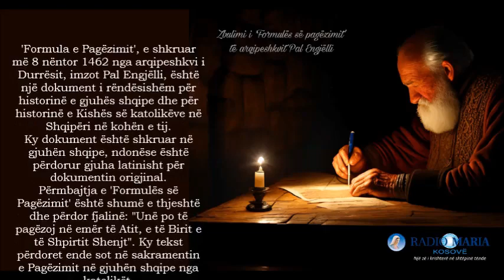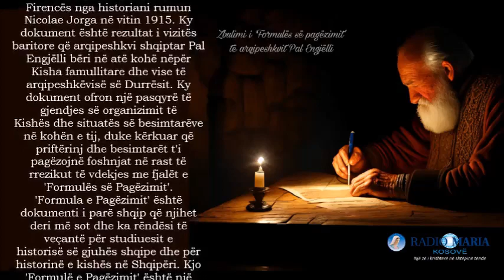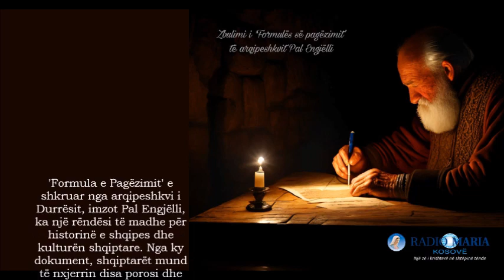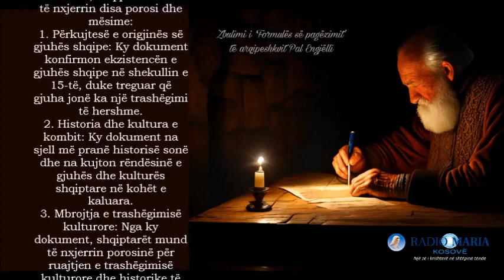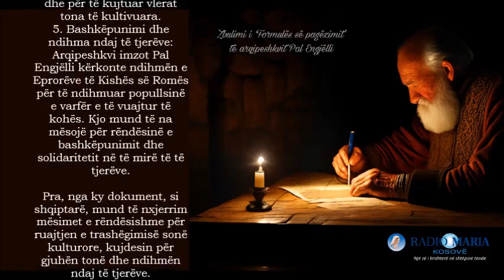ZBULIMI I 'FORMULËS SË PAGËZIMIT' TË ARQIPESHKVIT PAL ENGJËLLI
'Formula e Pagëzimit' e shkruar nga arqipeshkvi i Durrësit, imzot Pal Engjëlli, ka një rëndësi të madhe për historinë e shqipes dhe kulturën shqiptare. Nga ky dokument, shqiptarët mund të nxjerrin disa porosi dhe mësime:
1. Përkujtesë e origjinës së gjuhës shqipe: Ky dokument konfirmon ekzistencën e gjuhës shqipe në shekullin e 15-të, duke treguar që gjuha jonë ka një trashëgimi të hershme.
2. Historia dhe kultura e kombit: Ky dokument na sjell më pranë historisë sonë dhe na kujton rëndësinë e gjuhës dhe kulturës shqiptare në kohët e kaluara.
3. Mbrojtja e trashëgimisë kulturore: Nga ky dokument, shqiptarët mund të nxjerrin porosinë për ruajtjen e trashëgimisë kulturore dhe historike të vendit të tyre.
4. Ndërgjegjësim për ndryshimin: Ky dokument tregon se gjuha është një mjet i fuqishëm për të ruajtur dhe shpërndarë kulturën dhe traditat. Si shqiptarë, kemi përgjegjësinë për t’u kujdesur për gjuhën tonë dhe për të kujtuar vlerat tona të kultivuara.
5. Bashkëpunimi dhe ndihma ndaj të tjerëve: Arqipeshkvi imzot Pal Engjëlli kërkonte ndihmën e Eprorëve të Kishës së Romës për të ndihmuar popullsinë e varfër e të vuajtur të kohës. Kjo mund të na mësojë për rëndësinë e bashkëpunimit dhe solidaritetit në të mirë të të tjerëve.